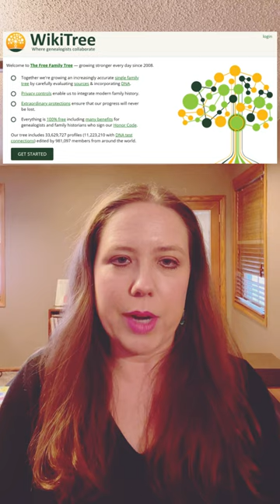Should You Use Online Collaborative Family Trees? | Formidable Genealogy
Have you started using online collaborative trees yet? I'm not a fan of the one on Family Search yet because there's no way to protect the integrity of an accurate tree. Everyone can change everything. and they do.

WikiTree is at least a step in the right direction by requiring sources for any change.